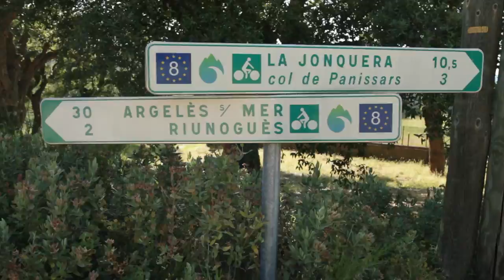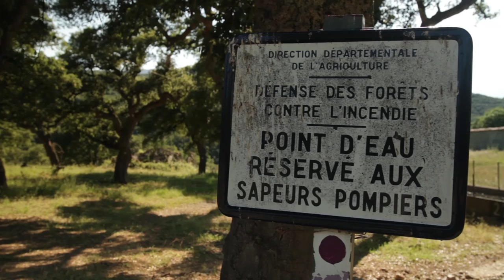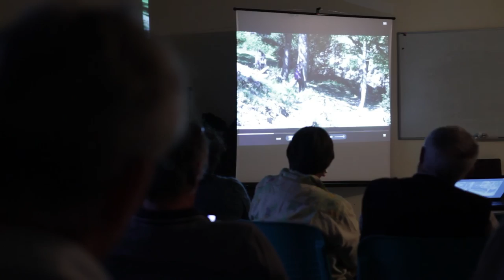Forêt Méditerranéenne, rencontres en Pays Pyrénées-Méditerranée, juin 2016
Comment valoriser les espaces forestiers méditerranéens tout en conciliant nature et systèmes productifs ? Lors de ces journées l'association Forêt Méditerranéenne a animé le débat autour de cette question, avec l'ensemble des partenaires locaux et autour de réalisations concrètes.